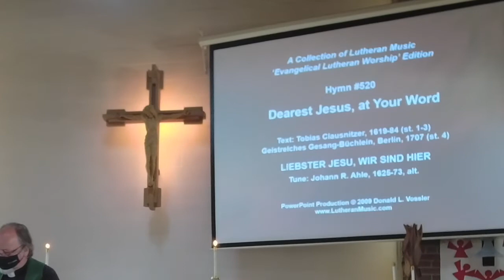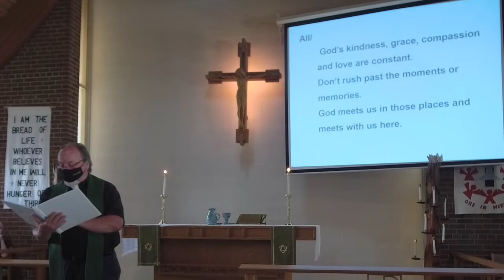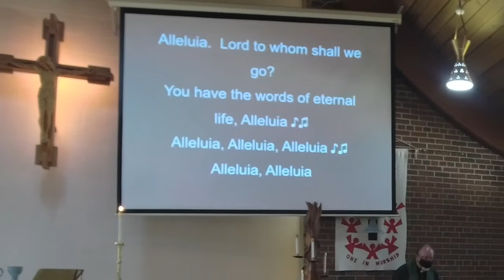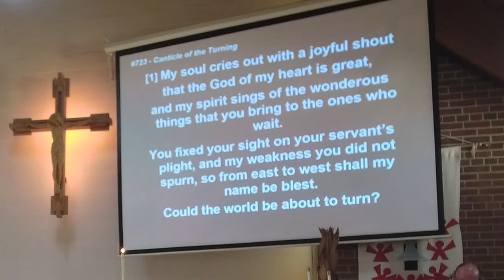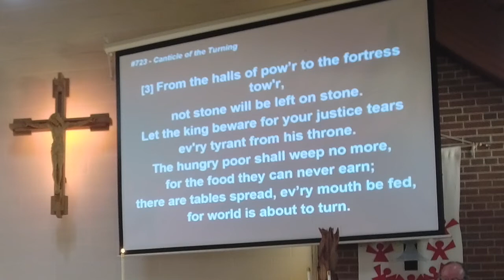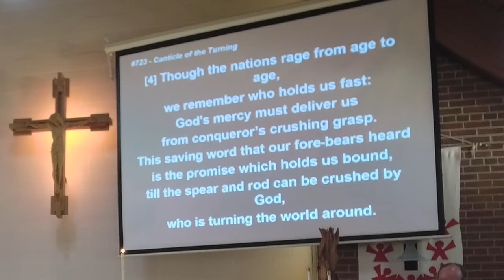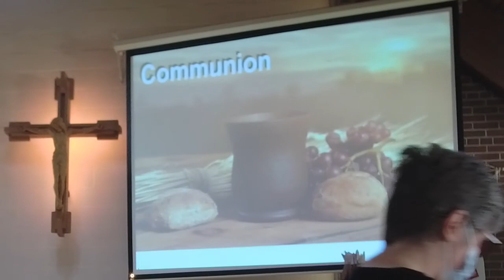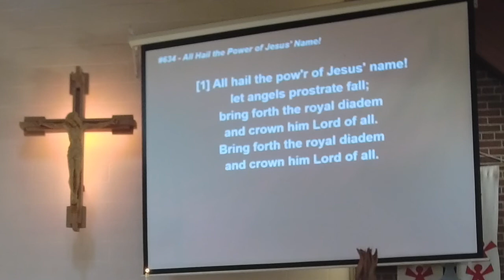July 17, 2022, service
ELW, SETTING 8, PG. 184
(Evangelical Lutheran Worship)

Call to Worship (Inshallah Songbook)
Confession and Forgiveness
Gathering Hymn:                   #520, Dearest Jesus, at Your Word
Apostolic Greeting
P: The grace of our Lord Jesus Christ, the love of God and the communion of the Holy Spirit be with you all.
R: And also with you.
Hymn of Praise: (ELW pg. 204) ‘Glory be to God in Heaven…’
Pause to Reflect
Prayer of the Day:
Word
Reading:                                             Exodus 20: 3 - 11
Psalm 19: 8 - 14 Tone 3
Gospel Acclamation: (ELW pg. 188)     Alleluia Lord, to whom shall I go…
Gospel: (back of Bulletin)                                      Matthew 22: 34 - 40
Sermon: ‘’
Hymn of the Day:                              #723, Canticle of the Turning
Prayers of Intercession                      “God of grace, hear our prayer”
Sharing of the Peace
Offertory Prayer
The Great Thanksgiving
Eucharistic Prayer
C: Our father, who art in heaven, hallowed be thy name, thy kingdom come, thy will be done on earth as it is in heaven. Give us this day our daily bread; and forgive us our trespasses, as we forgive those who trespass against us; and lead us not into temptation; but deliver us from evil. For Thine is the kingdom, and the power, and the glory, forever and ever.
                                                 Amen.
Lamb of God: (ELW pg. 191)
Blessing
Prayer
Sending
Blessing
Sending Hymn:           #634, All Hail the Power of Jesus’ Name!

Dismissal: A: Go in peace. Love your neighbour!
                  C: Thanks be to God!